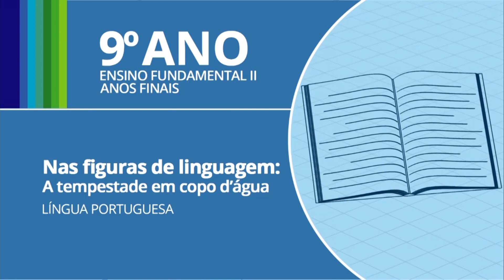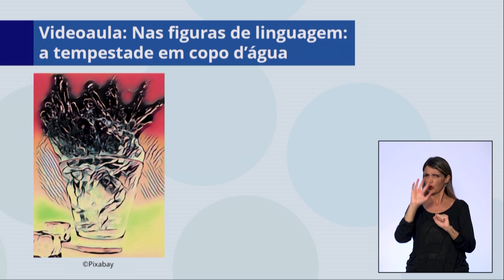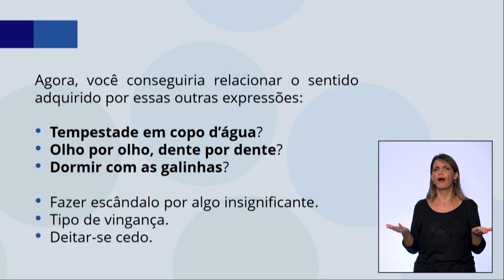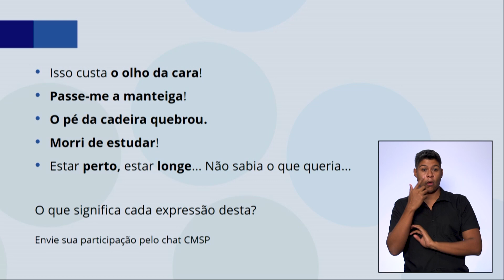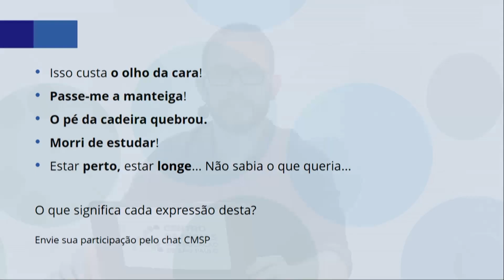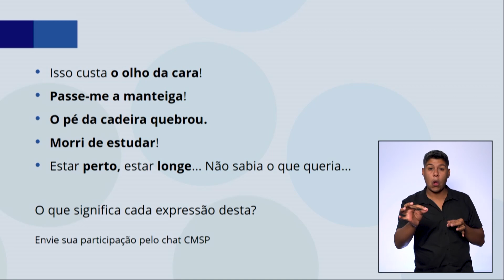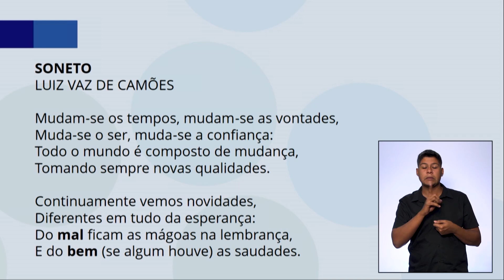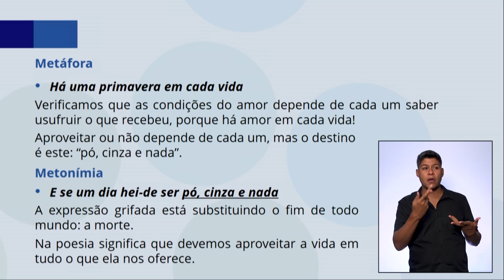14/05 - 9º ano EF - Língua Portuguesa - Figuras de linguagem: a tempestade em copo d’água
Luciano Nascimento - Professor de Língua Portuguesa
Mauro Marcel Santos de Brito - Moderador do CMSP